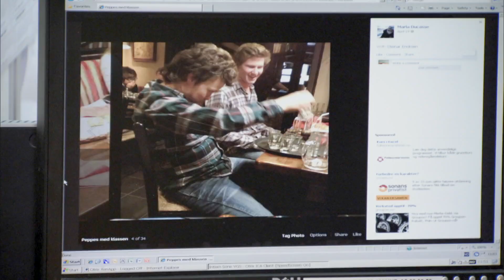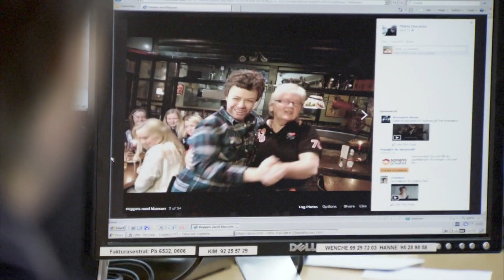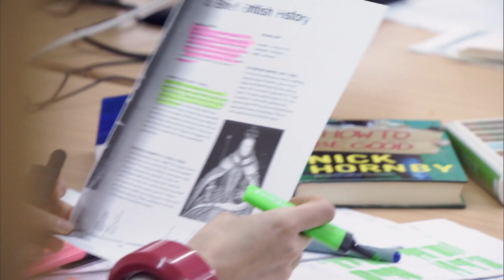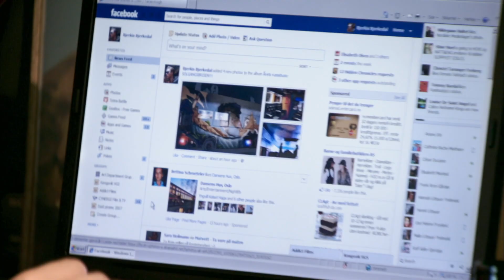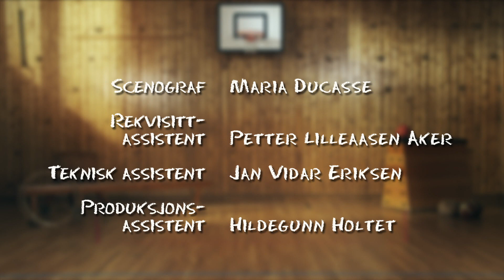Kongsvik videregående - Episode 9